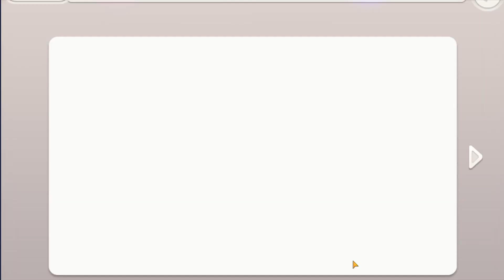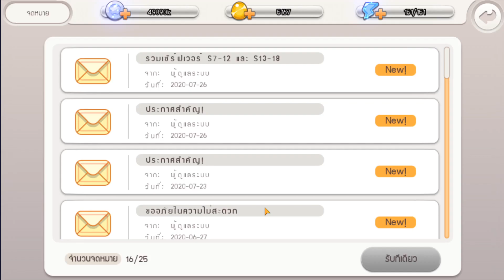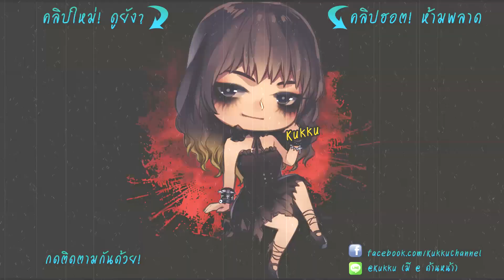SAMKOK MOE | เปิดกาช่าใหม่! สาวงามขาโหดทั้งหลายมาแล้ว!!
เปิดกาช่าสาวงามใน Samkok Moe มีแต่ตัวเจ๋งๆ กดได้ UR มีคุ้มค่าแน่ๆ